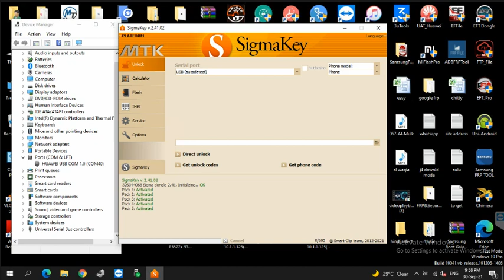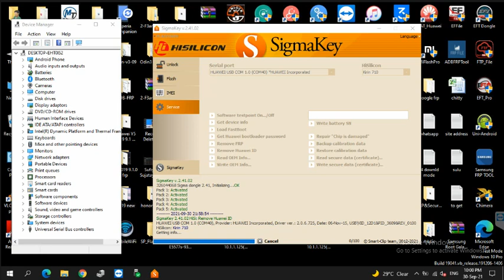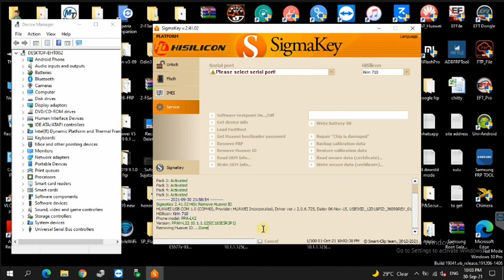Huawei Y7a PPA-LX2 Huawei iD Remove OneClick By Tp SigmaKey 100% Working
SIGMAKEY SHARING SERVICE ON ONLINE BY TEAMVIEWER BEST PRICE